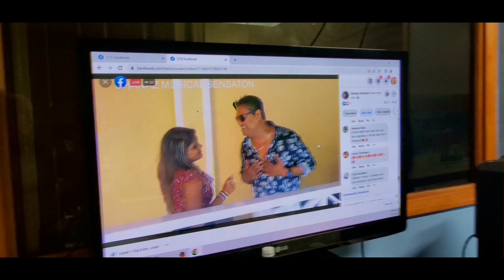Shanaz Musical Sensation with Guests Ashaay & Rasheed Bacchus (March 3rd, 2023) edited show